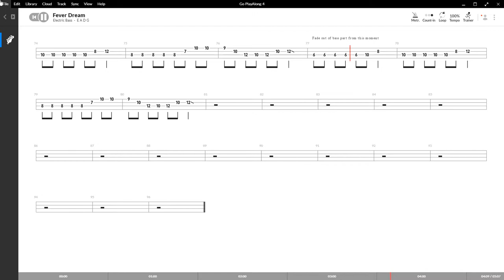Sunbeam Sound Machine - Fever Dream Bass Tabs Play Along